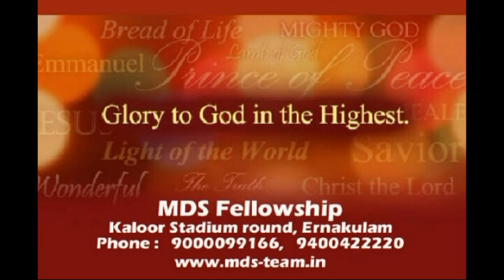Old Collections - ഈ വഴി വളരെ ഇടുക്കം - Ee Vazhi Valare Idukkam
Pr. Samson Rajanbabu
MDS Fellowship
Kaloor Stadium Round
Ernakulam

Lyrics -
1) ഈ വഴി വളരെ ഇടുക്കം ഞെരുക്കം
ആരിതു കടന്നിടുമോ?
കൂട്ടുകാർ ചുരുക്കം സഹായികൾ ചുരുക്കം
ഹാ! ഇതല്ലോ മോക്ഷവഴി

Cho - കഷ്ടതകൾ തീർക്കുവാൻ സിദ്ധന്മാരെ ചേർക്കുവാൻ
പെട്ടെന്നേശു വന്നിടുമേ
മുട്ടുകൾ തീർത്തിടും കണ്ണുനീർ
തുടയ്ക്കും ദുഃഖമെല്ലാം തീർത്തിടുമേ

2) ആരുള്ളു ചാരുവാൻ എൻമണവാളനൊഴികെ
ഞെരുക്കമുള്ളീ മരുവിൽ ആവശ്യം വളരെ തൻ
വാഗ്ദത്തം ഉണ്ടല്ലോ ആയതെല്ലാം സത്യമല്ലോ

3) ഞാൻ കുറയുന്നെങ്കിലോ യേശു എന്നിൽ വളരട്ടെ
മഹത്വം അവനിരിക്കട്ടെ ഞാനവനായ് ചാകണം
എങ്കിലോ വേണ്ടില്ല ആയിരങ്ങൾ ജീവിക്കട്ടെ

4) മരണം വരെയും തിരുരക്തത്താലും തിരുവചനം വഴിയും
പരിശുദ്ധാത്മാവിലും പരിശുദ്ധമാകണം കറ തീരെ ഇല്ലാതെ

5) കൂട്ടുകാർ ദുഷിക്കട്ടെ നാട്ടുകാർ പഴിക്കട്ടെ
യേശു ഇന്നും ജീവിക്കുന്നു
വിട്ടതും വെടിഞ്ഞതും യേശുവിൻ പ്രബോധനം അനുസരിച്ചാണല്ലോ ഞാൻ

6) കൂലിക്കാരനല്ല ഞാൻ യേശുവിൻ സ്ഥാനാപതി
തെരഞ്ഞെടുക്കപ്പെട്ടവൻ ഞാൻ രാജകീയ പുരോഹിതൻ
വിശുദ്ധവംശക്കാരൻ ഞാൻ സ്വന്തക്കാരനാണല്ലോ ഞാൻ